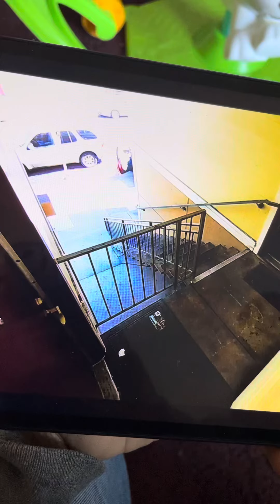Why this young man hit my car